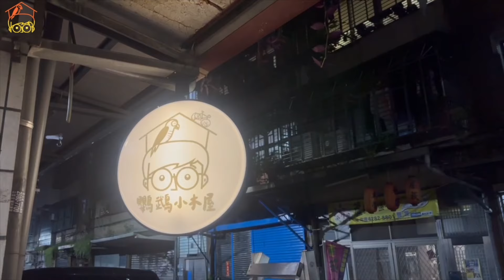正式成立！打造我們的「第一間鸚鵡小木屋」實現夢想的第一步！親手改造老屋體驗從無到有的感動！鸚鵡小木屋商行ep1【鸚鵡小木屋】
【本集重點】
我們要開實體門市據點啦！
第一間鸚鵡小木屋正式成立✨
拆牆、貼磁磚、蓋天花板、油漆樣樣來
滴滴汗水與親手打造的屬於我們的「鸚鵡小木屋商行」🎉

養鳥不緊張，好物找品皇✨
在台灣擁有超過40年歷史的特寵專業品牌！
只奉獻給最心愛的那隻鳥｜鸚鵡小木屋
影片企劃｜Jack
美術設計合作請洽｜Ning寧子
【官網訂購】
和尚中小型鸚鵡水果穀物
【蝦皮訂購】
純天然無調味玉米爆米花《鸚鵡小木屋認證》鳥零食
純天然水草玩具啃咬球《鸚鵡小木屋認證》鳥玩具
純天然麥草啃咬球《鸚鵡小木屋認證》鳥玩具
純天然墨魚骨「補鈣」粉《鸚鵡小木屋認證》鳥用品
升級版研磨原木小松板！《鸚鵡小木屋認證》鳥用品
如果你覺得這支影片不錯！想要贊助這個頻道做更多更棒的影片的話
下方有小額捐款帳戶，歡迎各位支持喔！